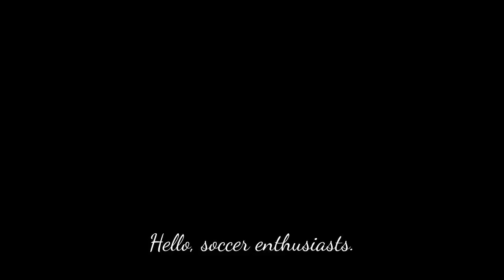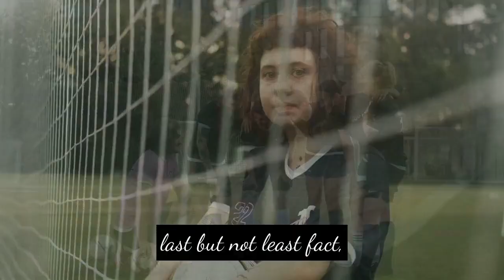"Facts About FIFA Women's World Cup"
"Hello, soccer enthusiasts! Today, we're diving into the exhilarating world of women's soccer and bringing you the top 5 fascinating facts about the FIFA Women's World Cup. So, let's get started!"